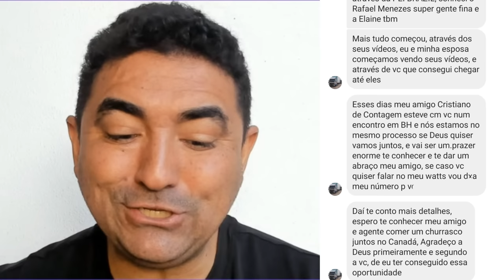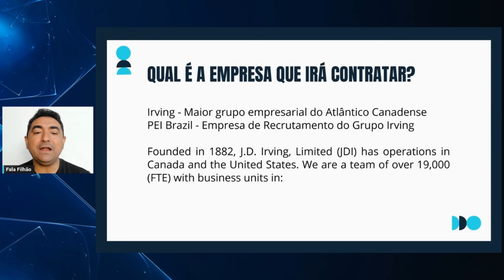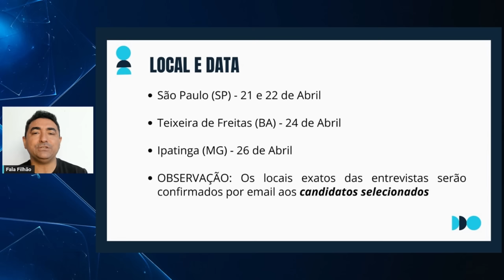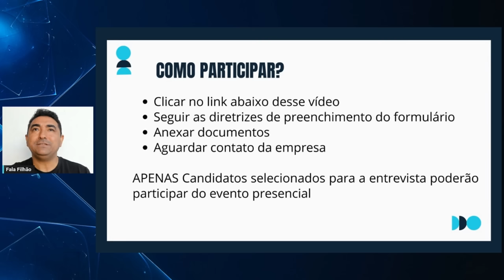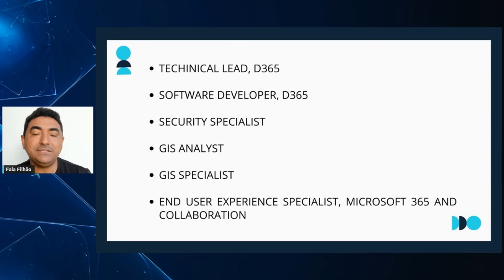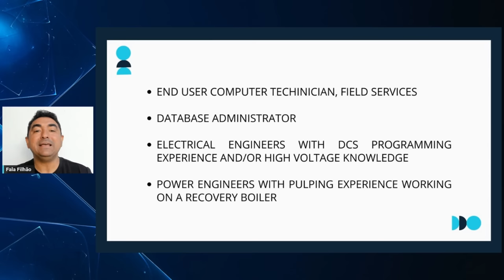EMPRESA CANADENSE FARÁ ENTREVISTA PRESENCIAL NO BRASIL - COMO IMIGRAR PARA O CANADA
Faça parte do VIP CLUB Fala Filhão, Lives exclusivas e muito networking:
@claudamaral Vai viajar para o Canadá ou qualquer lugar do mundo? clique no link abaixo, faça a sua cotação, utilize o cupom FALA FILHAO e tenha um desconto especial.

Quer participar do Evento de Recrutamento?
só clicar no link abaixo e fazer a sua inscrição.

canadabrazil_
claudamaral